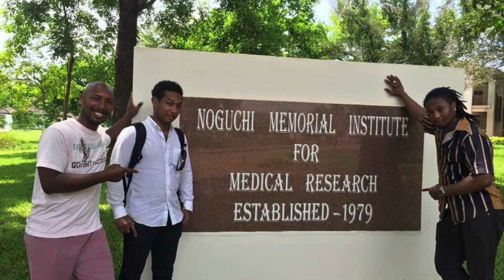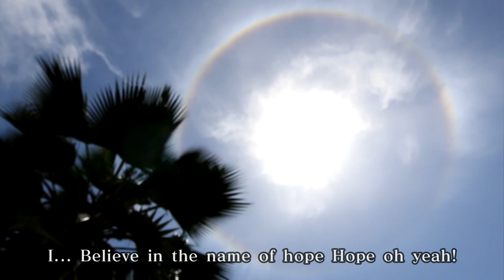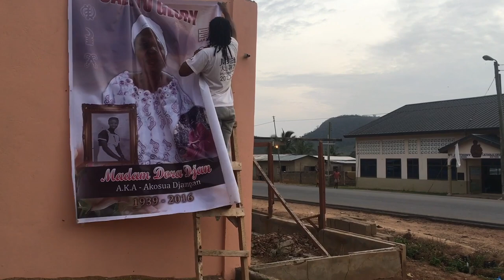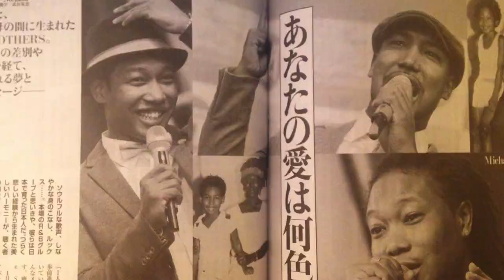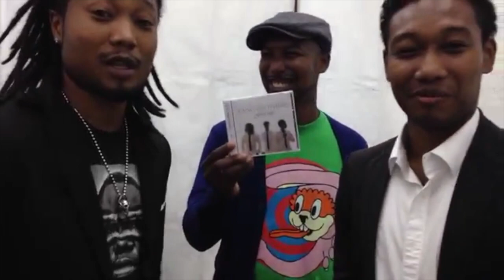YANO BROTHERS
［グループ説明］ 実の3兄弟ユニットYANO BROTHERS。それぞれの場面で活躍する3人が贈るメッセージ。型にとらわれない音楽性で新たなジャンルを生みだす。［CD情報］ 2017年8月1日より全国のCDショップ、またはネット通販にて発売開始。ただいまAmazon等通販サイトにて予約受付中。iTunesその他デジタルミュージックで現在配信中。Amazon予約URL： Amazonデジタルミージック： iTunes： ライブ情報を受け取るにはこちらに登録 ↓ メルマガ登録： ホームページ： Facebook：